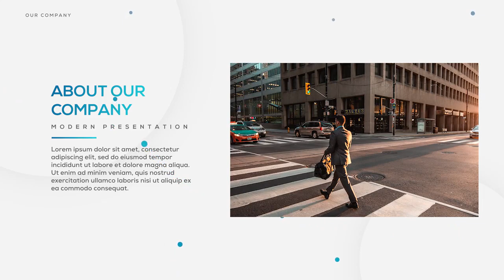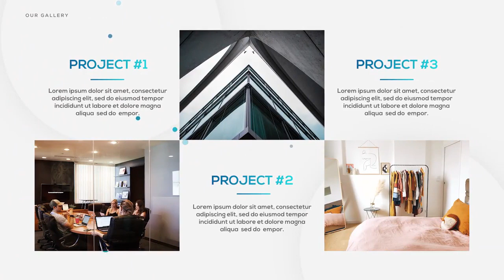Corporate Presentation With Timeline Premiere Pro Templates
Corporate Presentation With Timeline is a unique and modern template for Premiere Pro. Use it for a short business corporate slideshow, presentation your startup, or your company. This template contains 34 placeholders and 64 editable text layers. A great way of showing off your corporate slideshow, presentation your corporate history. Tell the world about your company. Easy to use, fast to render. Available in 4K resolution. No plugins required. A help file is included!